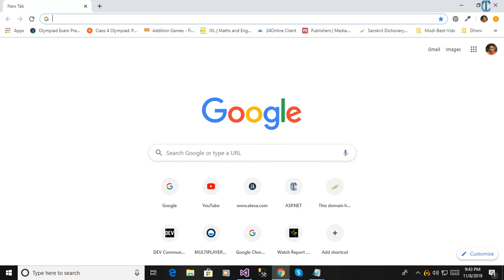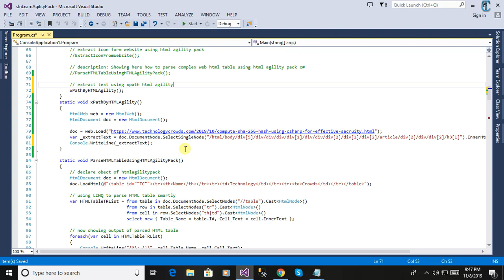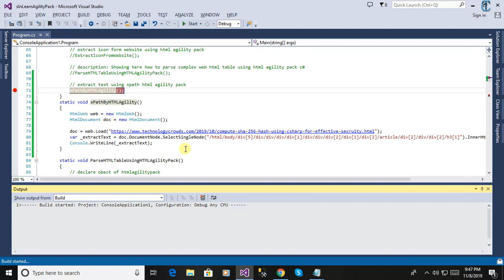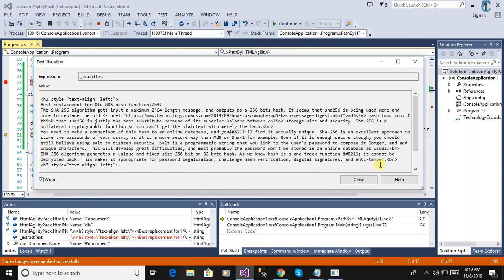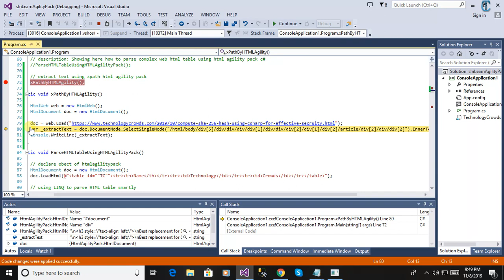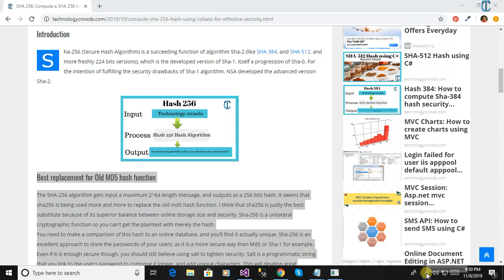HAP Web Scraping: Extract content on a web page with XPath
XPath is a main essential part of XSLT standard and it also stands for XML Path Language. XPath is mostly used to navigate/traverse through elements and attributes in an XML document.
XPath is mainly used like path syntax to identify nodes & also traverse/navigate nodes as well in an XML document.
It (XPath) contains nearly 200 built-in functions and it compliance W3C recommendation.
Here we are using for web scraping websites and extract information as per our requirements.